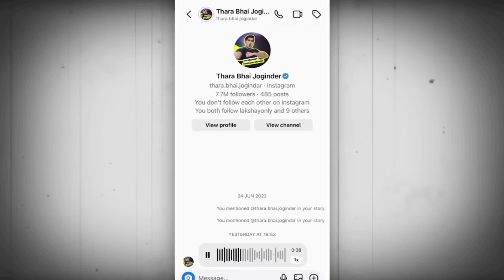Elvish Yadav Big Project - First Ever in India | Thara Bhai Joginder & Punnet SuperStar Controversy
UK 07 Rider Big Boss
Uk 07 Rider Exposed
crazy Deep Exposed Thara Bhai Joginder, Punnet SuperStar
news
youtube news
neon man
uk07 rider
uk07 rider bigg boss
uk07 rider song
anurag dobhal
speed ronaldo
elvish yadav